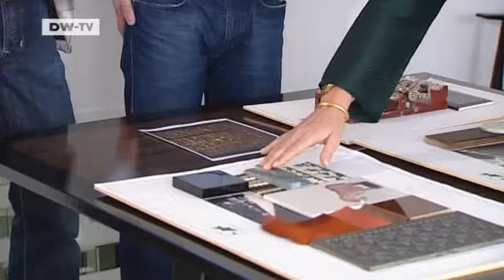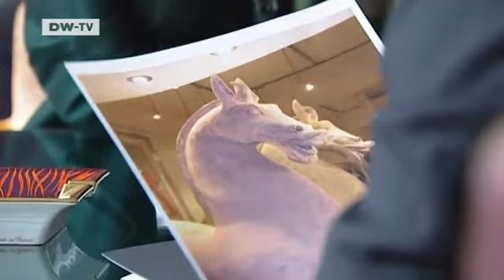Made in Germany | New Series -- Star Cuisine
Berlin will soon have another elite address. Behind the Adlon Hotel they've built a gourmet temple with three sections: the 'Ma' Chinese restaurant, the 'Uma' Japanese restaurant and 'Shochu' cocktail bar.

The first customers are expected at the end of June. In the series "Star Cuisine - a new luxury restaurant for Berlin", Made in Germany showcases the development of the elite restaurant right up to its opening day and observes top chef Tim Raue and designer Markus Hilzinger as they get ready. Their aim is exquisite cuisine and perfect interior design. Will it be worth it in the end?